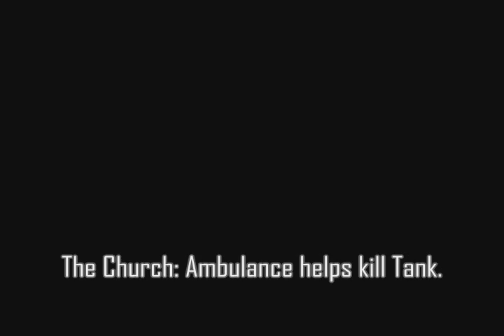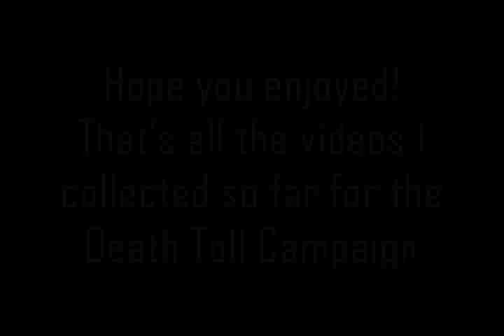Left 4 Dead Death Toll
Just a collection of my video game performance in Left 4 Dead in the Death Toll Campaign. Please enjoy! Featuring:
The Drains: Tank battle using weak weapons
The Drains: Killing the Old Shrimp
The Church: Ambulance helps kill the Tank
The Town: Noob throws a molotov to the Witch. (Really bad miss)
The Town: Shutting a Crazy Zombster up.
Boathouse Finale: Molotov as Tank Finisher
Boathouse Finale: Molotov Missile
Death Toll: A bad ending.